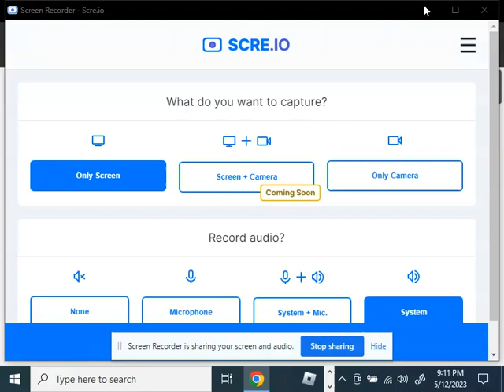When you go Legit... |Sploop.io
Go legit even if ur trash just do it itl make u better

Tags